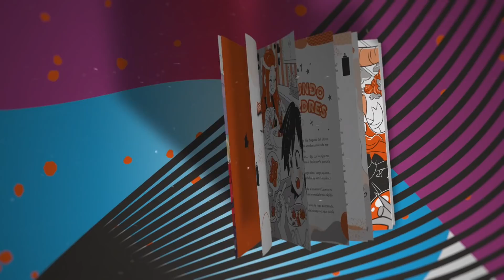HAGO UNA BATALLA DE MASCOTAS CONTRA *EL CONEJO DE PASCUA* en ADOPT ME de ROBLOX 😱